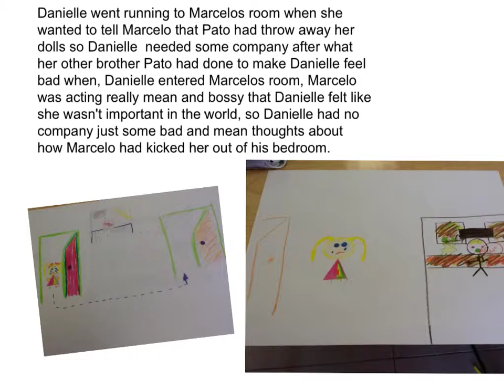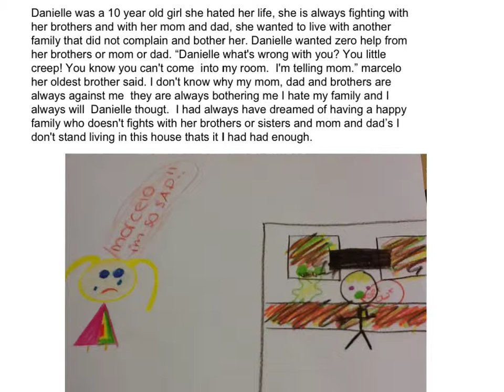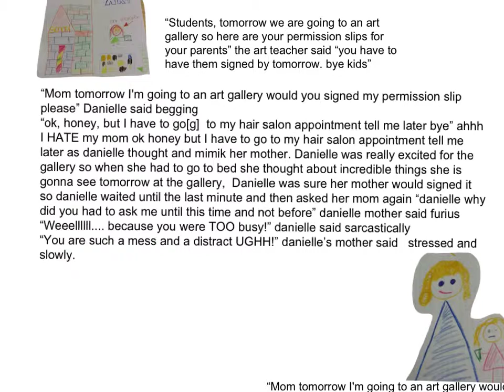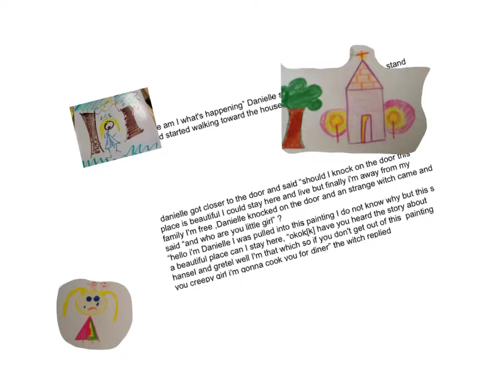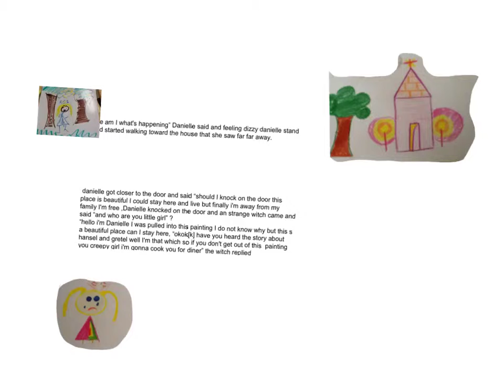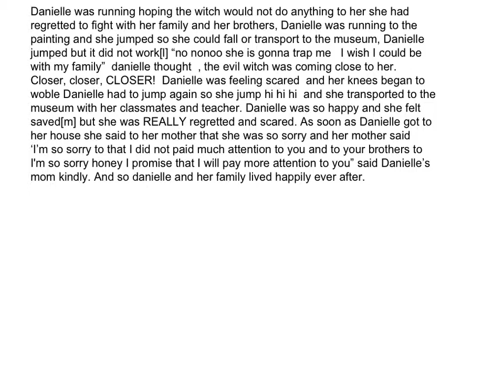"Danielle And the Magic Canvas" by Dany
Students published their final copy from a Fantasy Writing Unit, using the Explain Everything App.

Students were scored on the 6 Traits of Writing: Ideas, Organization, Sentence Fluency, Voice, Word Choice, and Conventions

The app is very kid friendly, it allows students to add/edit text, create different slides, record voice, upload images, and animate the text and/or images during the recording process.  Text was copied and pasted from student googledrive accounts.